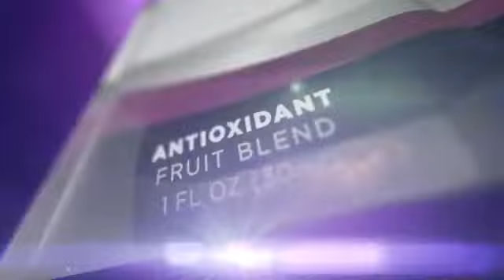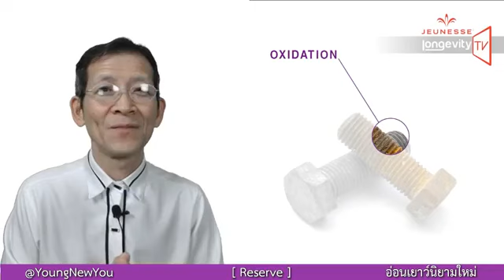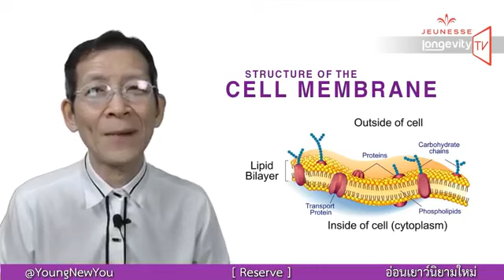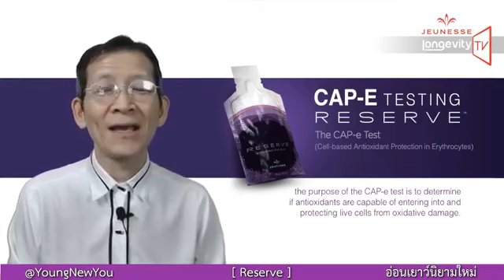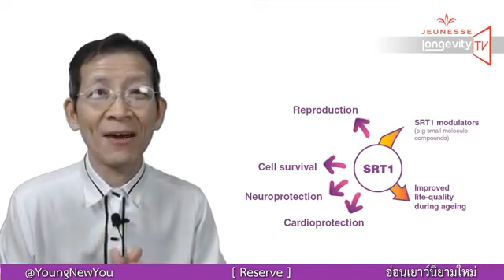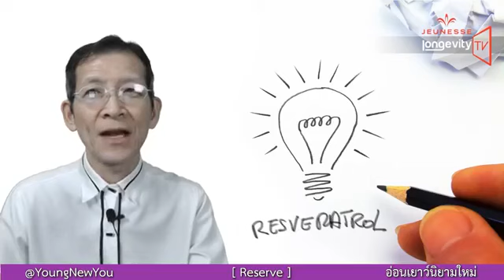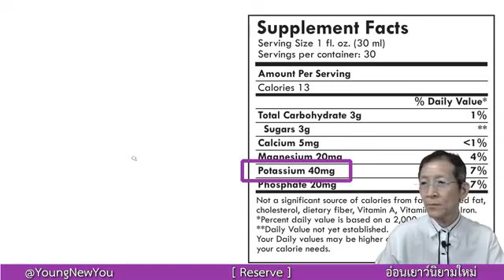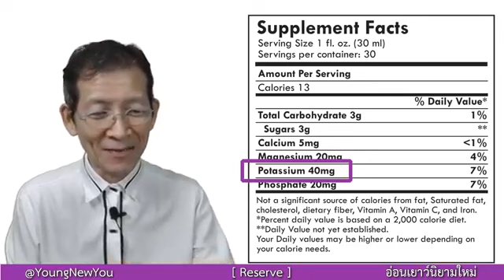RESERVE ภาคภาษาไทย